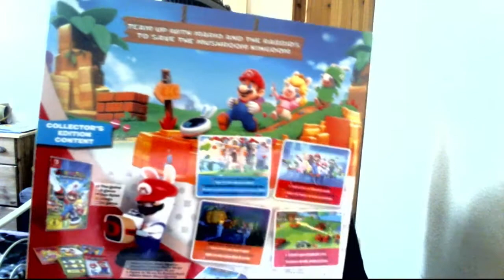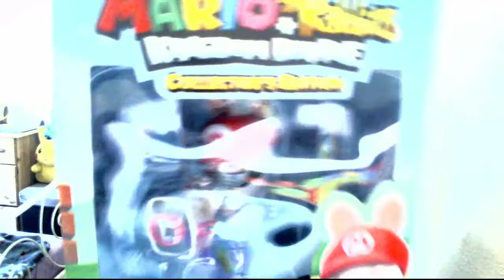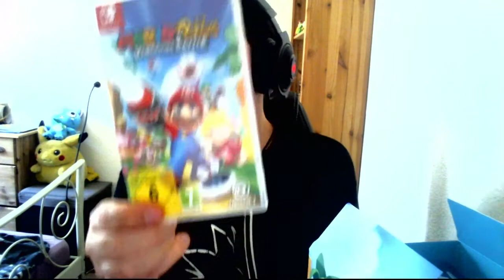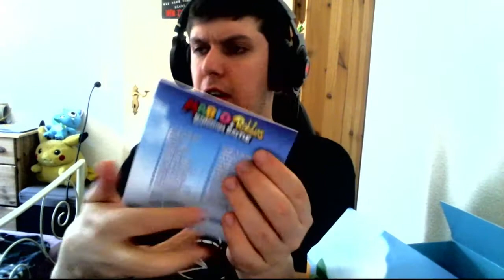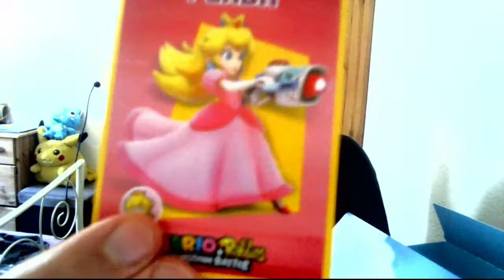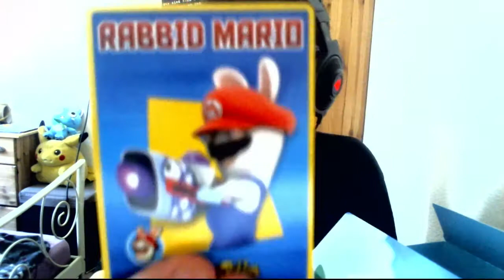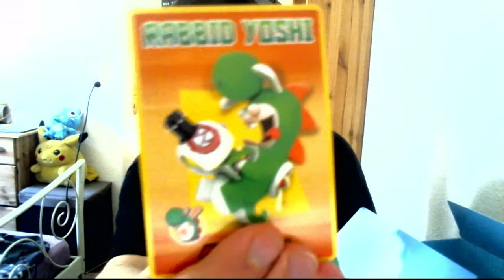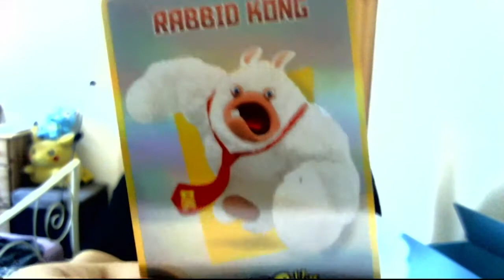Unboxing - Mario & Rabbids Kingdom Battle - Collector's Edition